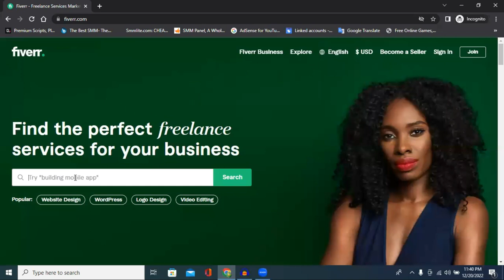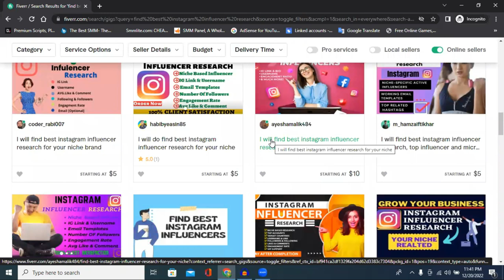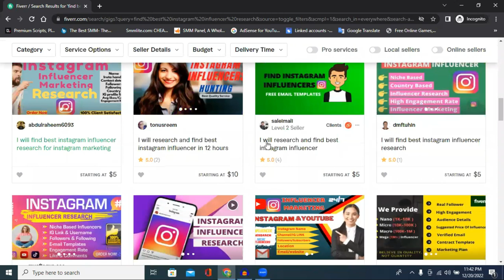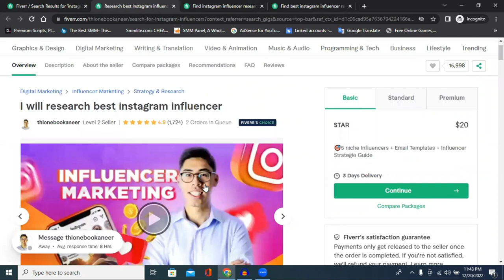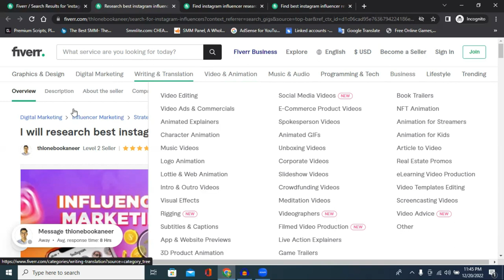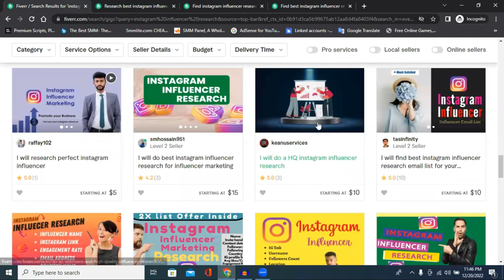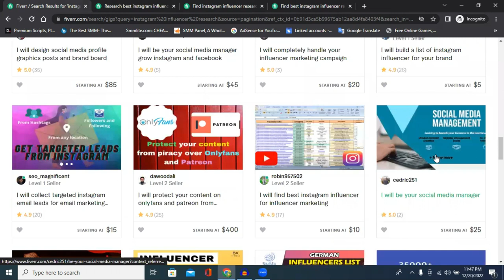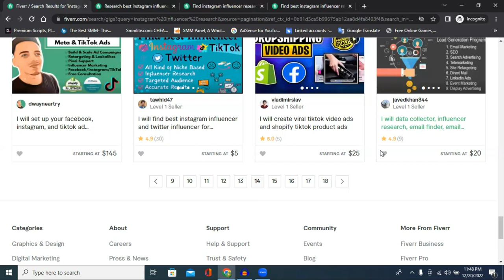ইনস্টাগ্রাম ইনফ্লুয়েন্সার এর কাজ শিখে ক্যারিয়ার করা যাবে? | Instagram Influencer Research Bangla